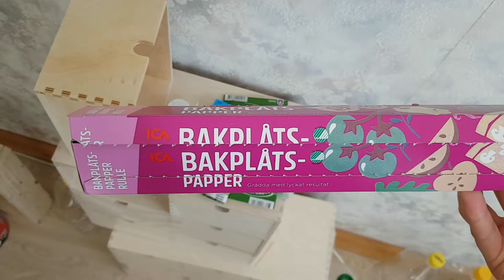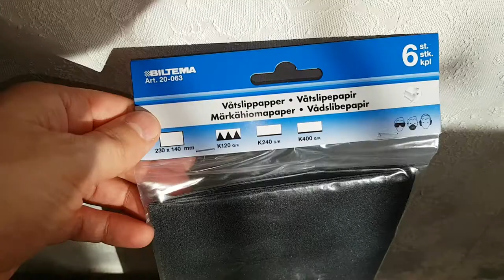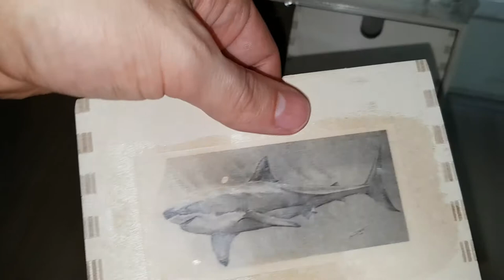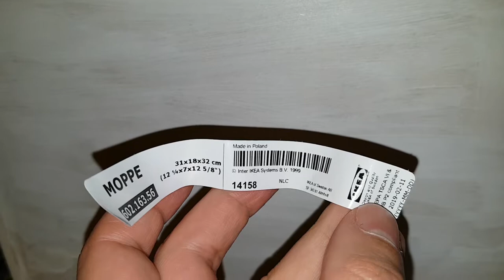Preparing birch plywood for paint Ikea Moppe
DIY: How to prepare plywood for painting if you want a nice finish. Especially for image transfer.

Search words: minidrawer, chest
Ikea Fira, Mackis, Moppe

Using first regular water to make the grain pop and then sand it down to a
smooth surface. Also sand the glue so the paint will stick.

Paint: Acrylic Window Paint, White